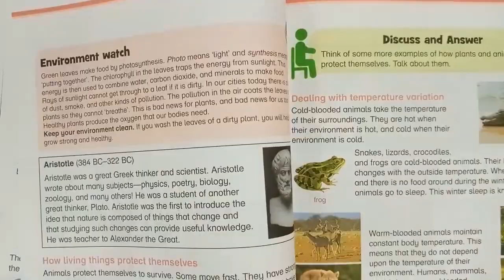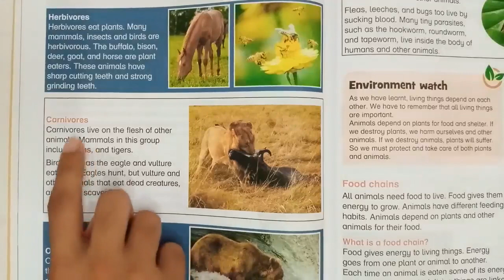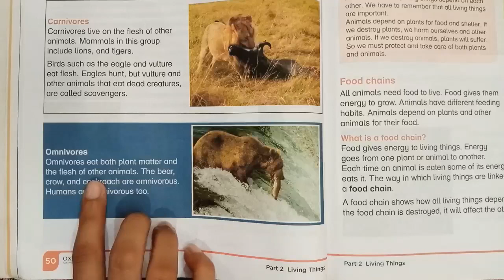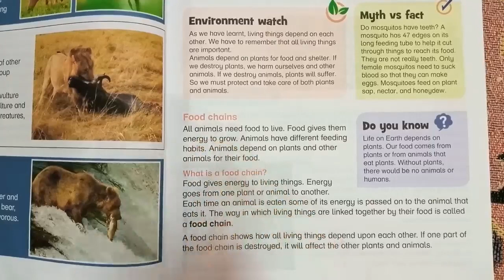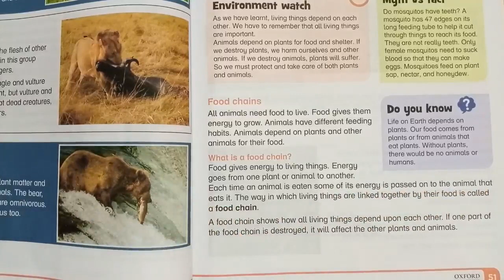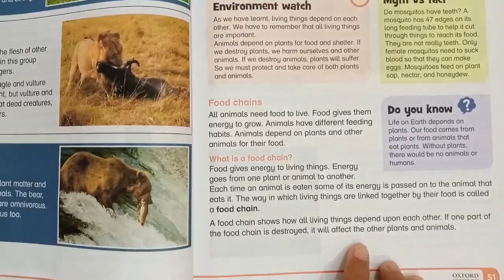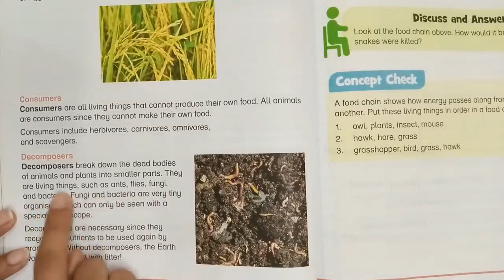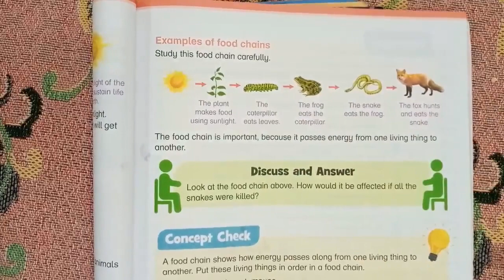New Oxford Primary Science Level 4 Unit 5 Environments And Food Chain Reading Page 50,51,52,53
# Oxford Science 4
# new Oxford primary science level 4 by Nicholas Horsburgh 3rd edition
# Oxford primary science 4